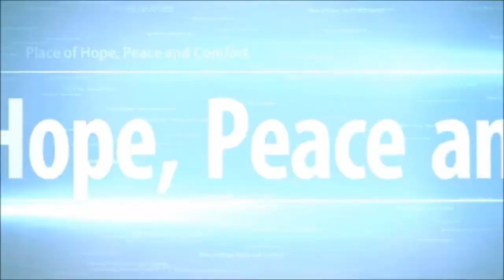Commanding Your Morning